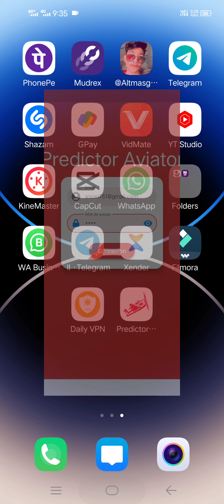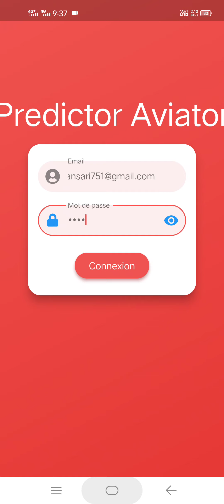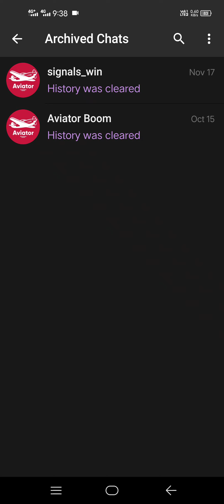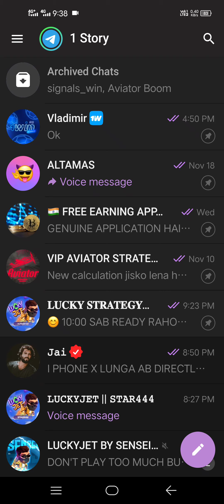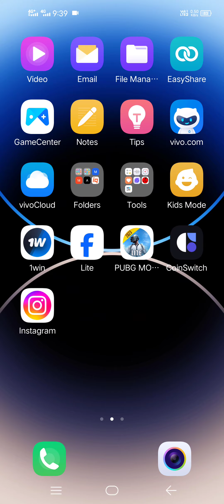😮 How to Download Aviator Predictor App ! Android & IOS Free Download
MY TELEGRAMS CHANNEL LINK JOIN